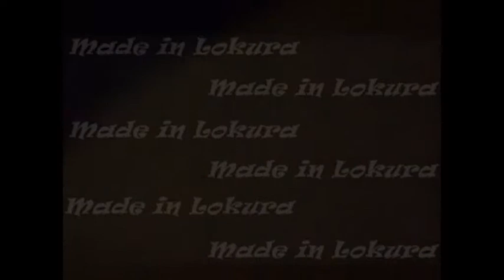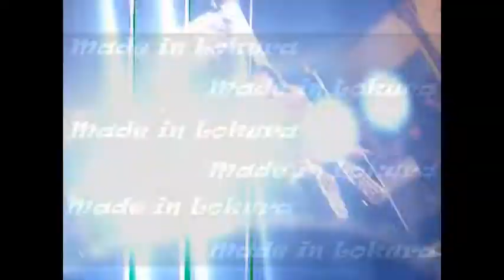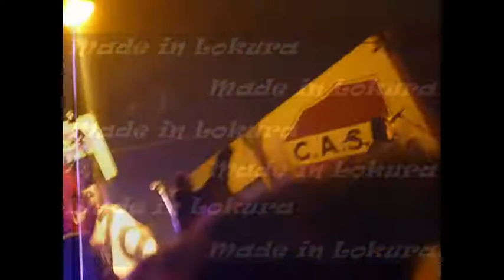La Mona en Ranchillos(13/03/2011):me desespero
Video grabado en Tucuman el 13 de marzo de 2011.